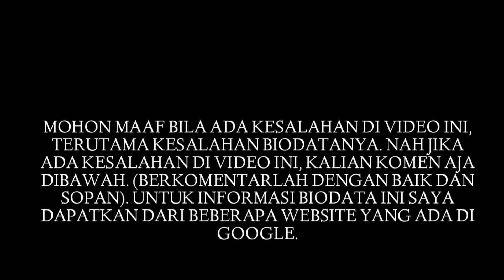Biodata Hasyakyla Utami